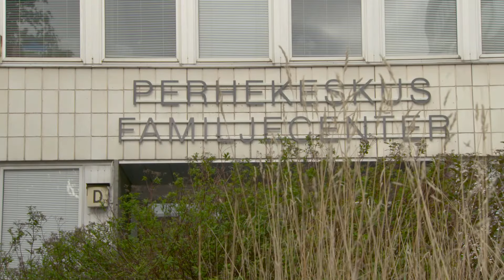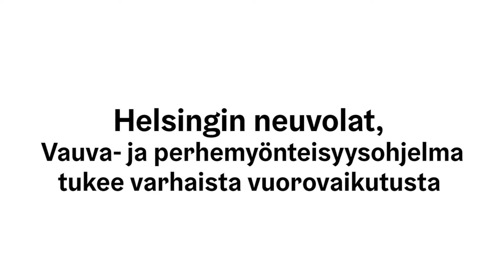Vauvan kanssa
Kaiken ikäiset haluavat, että heidät nähdään ja kuullaan. Helsingin neuvoloiden vauva- ja perhemyönteisyysohjelman videolla herätellään aikuisia huomaamaan vauvojen viestejä, ja kerrotaan miten niihin vastaaminen vaikuttaa lapsen elämään pitkälle tulevaisuuteen.